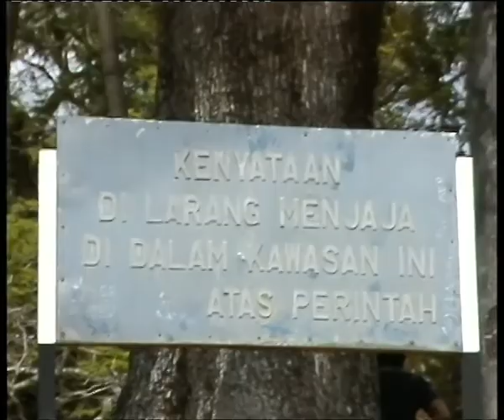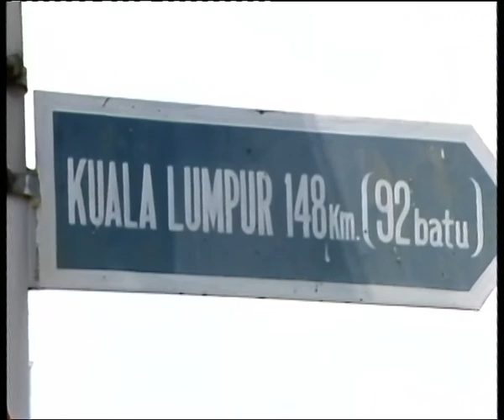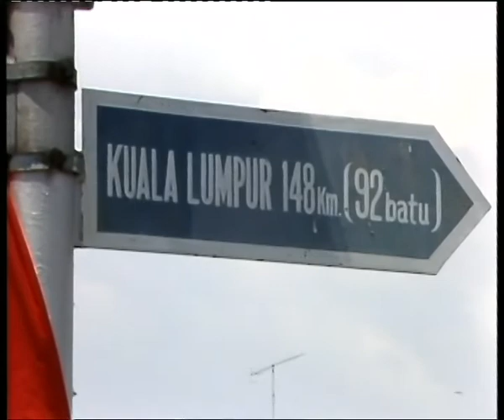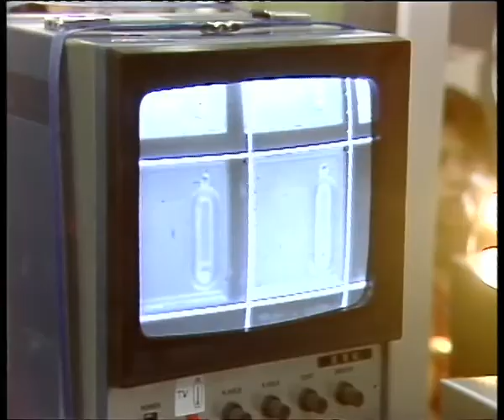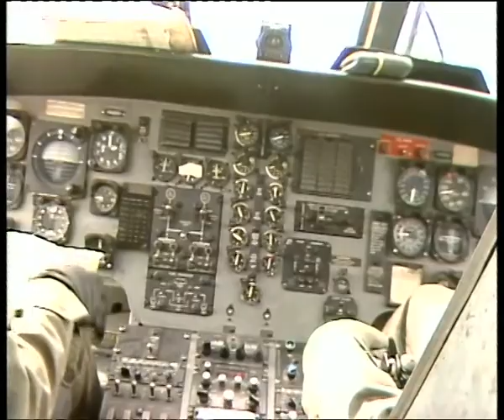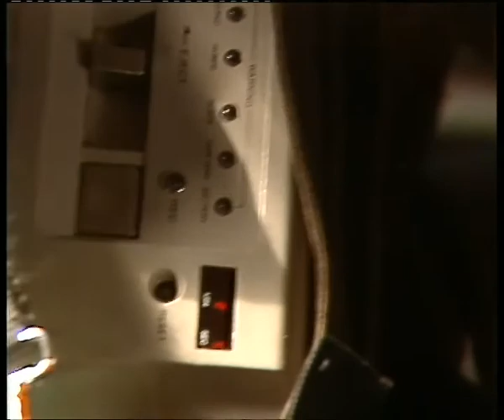Staatsbesuch Bundespräsident Weizsäcker in Malaysia Malacca Melaka - 1986 / Siemens chip factory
- Besuch des Bundespräsidenten Richard von Weizsäcker in Malaysia im Februar 1986.
- German president Richard von Weizsäcker visits Melaka/Malaysia and Siemens chip factory, Feb/9/1986, uncut.

TIMESTAMPS

00:00 Klaus Altmann introduction, A Famosa
01:38 Impressions of Melaka
10:03 Weizsäcker visiting Siemens chip factory
19:43 Film team of german television on their flight back to Kuala Lumpur